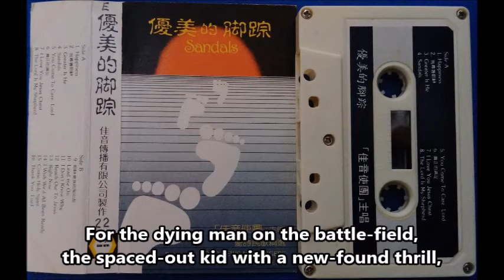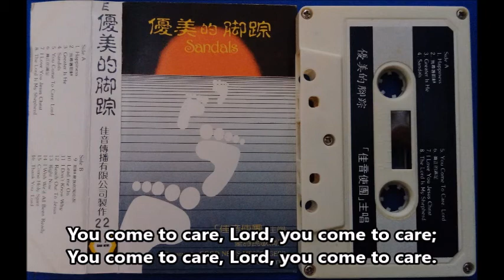05.You come to care, Lord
優美的腳踪 - 佳音使團

1
You come to care, Lord, you come to care;
For the fighting child on the city streets,
the wealthy banker dressed so neat,
you come to care, you come to care.
For the little black girl on the tenant farm,
the starving boy so weak and worn,

2
For the dying man on the battle-field,
the spaced-out kid with a new-found thrill,
For the troubled mind on L S D,
the mystic seeker who wants to see,

3
For every ill in every place,
and everyone of every race,
For every man of any birth,
for every person on this earth,